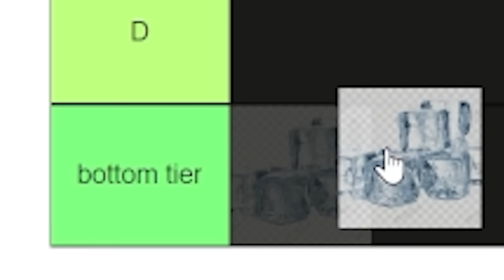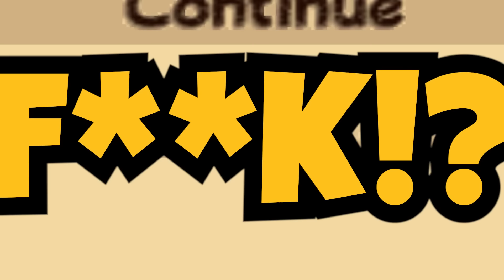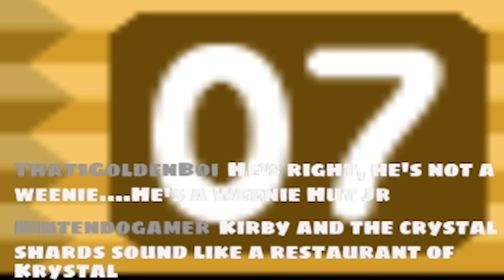So I hate Kirby now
Kirby and the Crystal Shards but some angry stuff happens

Thank you to Noteblock for editing this video!

:D